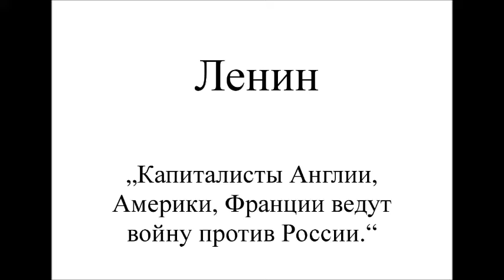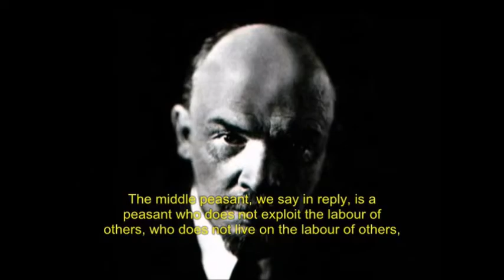Ленин: „Капиталисты Англии, Америки, Франции ведут войну против России...“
Владимир Ильич Ленин здесь в оригинале. Жизнь и во плоти...